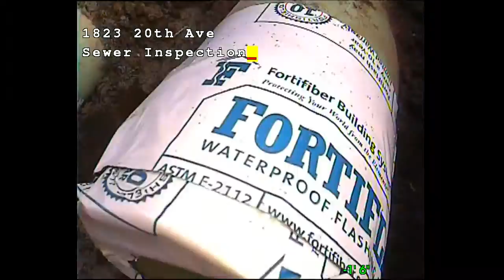1823 20th Ave, Seattle WA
Video done on 4/26/16